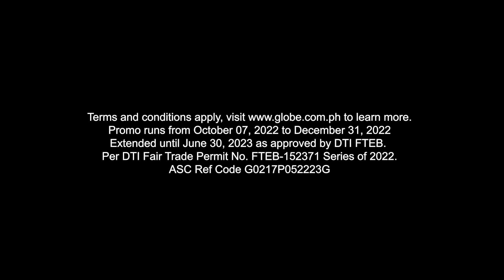Discover joy in unexpected Glow-ups with Globe Go+99!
Get Go+99 now!